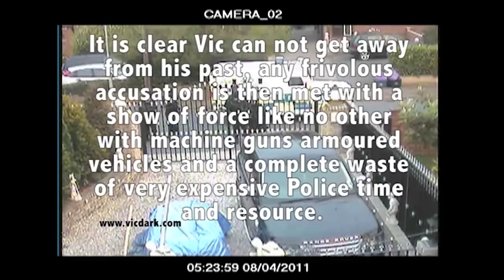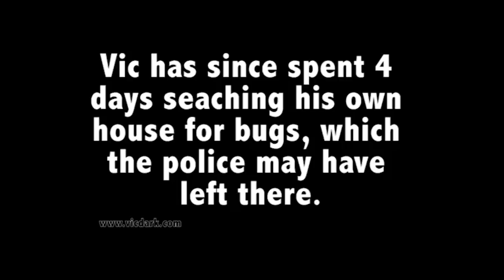London Bank Robber: Vic Dark | True Crime Podcast 103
After a heist gone wrong, Vic ends up in a shootout, kidnapping a cop at gunpoint and trying to escape from a prison van.